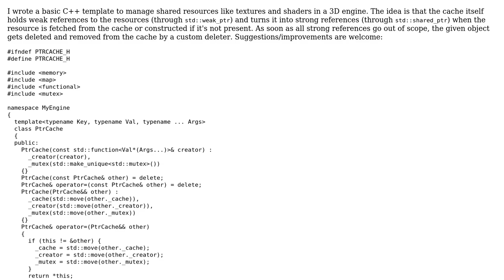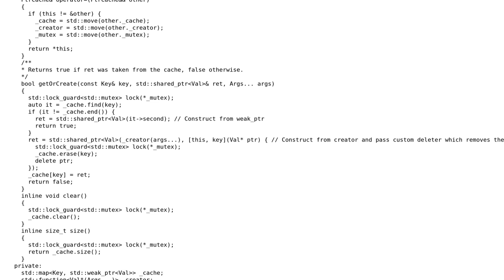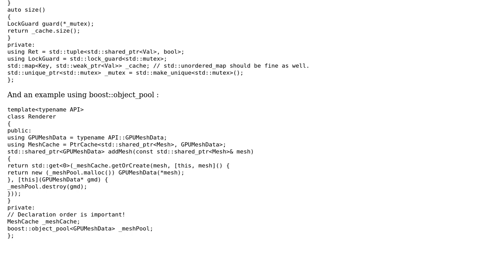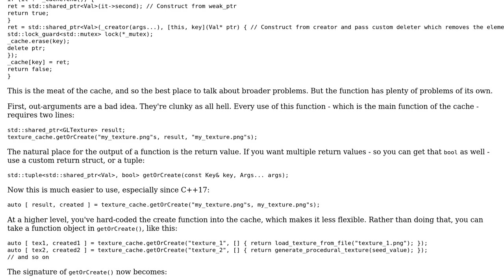Code Review: C++ Software cache for shared resources (2 Solutions!!)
Code Review: C++ Software cache for shared resources